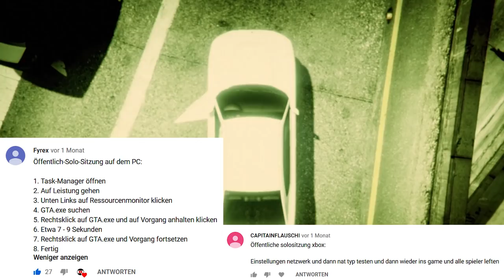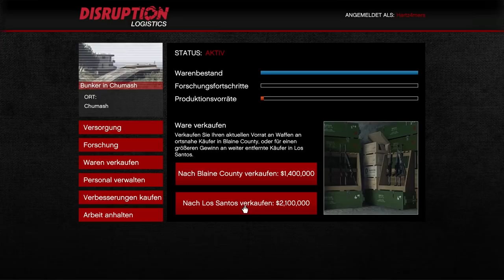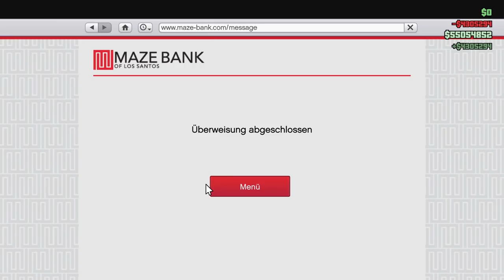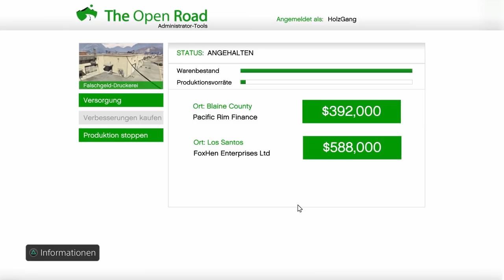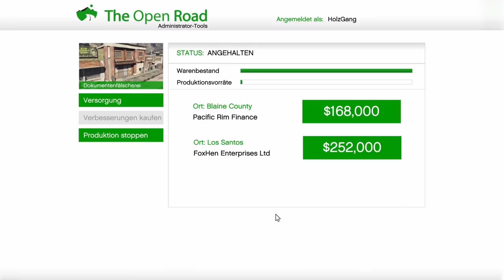🤑SOLO Bunker, Kisten, Nachtclub, Biker Geld Tutorial🤑 + Bester AFK Geld Trick! [GTA 5 Online]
Im "🤑SOLO Bunker, Kisten, Nachtclub, Biker Geld Tutorial🤑 + Bester AFK Geld Trick! [GTA 5 Online]" Video zeige ich euch, wie ihr in Grand Theft Auto 5 Online SOLO (allein/ohne Freund) am besten euren Bunker, CEO Kisten bzw. Spezialfracht Lagerhäuser und den Nachtclub verkauft PLUS viele wichtige Infos zu diesen Unternehmen um schnell viel Geld zu machen PLUS wichtige Geld verdienen Infos zu den einzelnen Biker Unternehmen PLUS dem zur Zeit besten AFK Nachtclub Geld Trick!